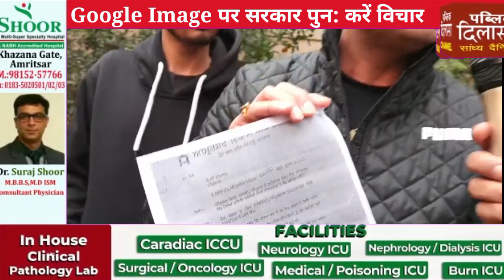NOC उपभोक्ताओं के लिए बनी जंजाल